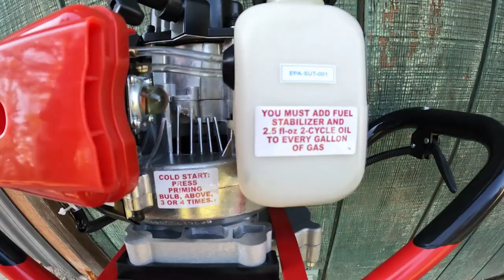ITS NOT GOING AS PLANNED! /SCREEN PORCH BUILD/ DAY#1/PREDATOR AUGER/#1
After going to town for some materials, I didn't make it long in the hot blaring sun. Very upsetting! It shouldn't be this hot already. I have to get roof up first to make the rest of build possible.

Mailing Address:
Dogman Homestead
P.O.Box 16
Waldron,Ar 72958